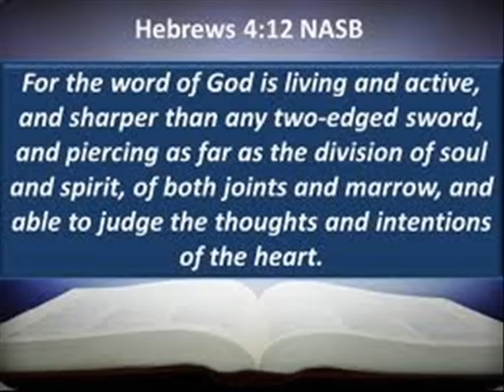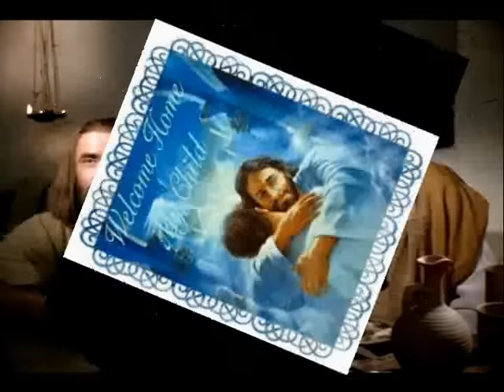Dil De Buhay Khol de By Pastor Francis Feroz Christian Song / Masihi Geet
DO NOT Use upload this song On Your Youtube Channel Without  Our Permission, Thanks

You can also find it on our channel.

Singer: Pastor Francis Feroz. Here are complete Lyrics:

Alaap: Buahay aan Parona Bolay. Hai Koi Ghar Wala.
Jay koi mainu rakhna chaway. Apna Hum nawaz
Naalay Odhay naal rawan ga. Naalay ghar Rakhwala...
Manzoor Parona... Kiway Away. Jadd Buhay Lagya Taala.

Dil De Buhay Khol De     Yasu Aana Chanda Aye
Tere Ghar Vich Yasu      Phera Paana Chand Aye

1.
Chad Duniya Diya Khuwahishan     Aye Te Maar Mukaandiya Ne
Tere Safaid Libaas Nu     Aye Te Likaa Landiya Ne
O Te Suli Char K     tenu bachaana chanda Aye
Tere Ghar vich Yasu Phera paana chanda aye. Dil De
2.
Pyar Di Reet Apnaa Le    Parh K hukam Yasu de tu
Nafrat di Kandh taa De    Aa Ja Yasu de dawaray tu
Tere Ujray Ghar Nu   O Te Wassaana Chanda Aye
Tere ghar vich Yasu Phera paana chanda aye. Dil de Buhay
3.
Tere Darr te aa k    Raba mai Ghaanda rawa Ga
Tere Kalaam nu Ghar Ghar     Mai te sunanda Rawa Ga
Tere Qadma Che Arif       Siirr Nu Jhukaana Chanda Aye
The video has been created by using Photos according to Words of Geet.